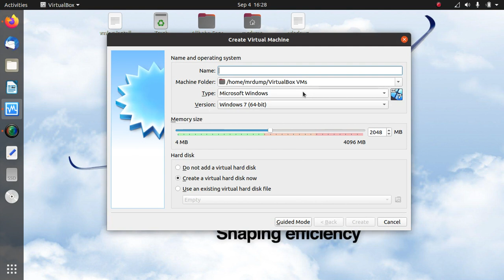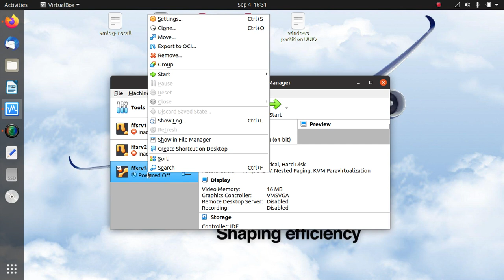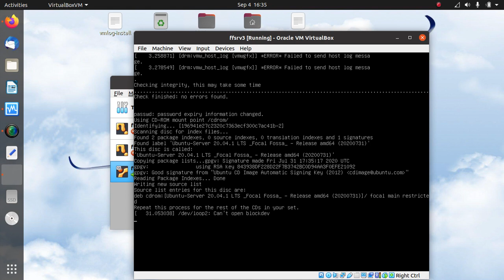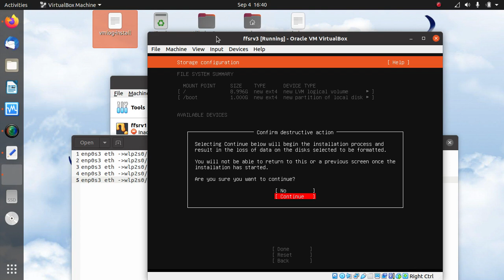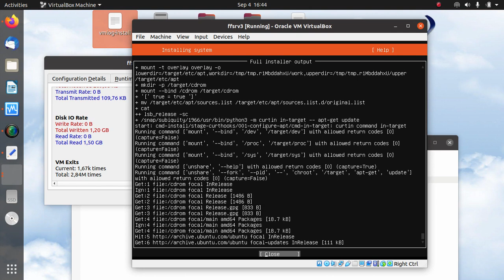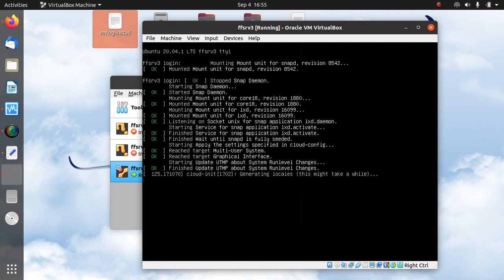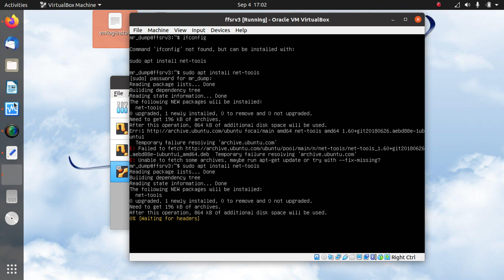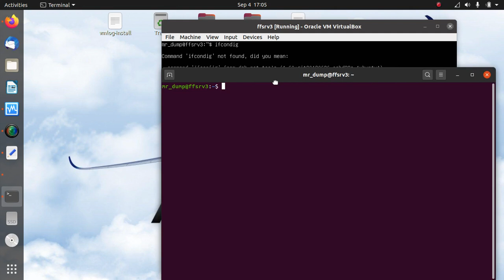video log 2020 09 04- Virtual Box-Install Ubuntu Server di SSD Internal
Virtual Box-Install Ubuntu Server di SSD Internal hanya 30 menit jadi, networking berjalan, bisa ssh, bisa koneksi internet di modem usb laptop. Ok.